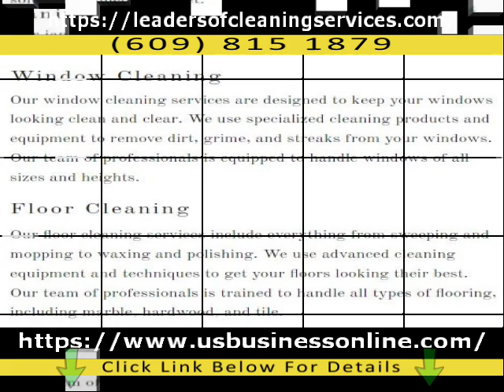Leaders Of Cleaning Services LLC / High Quality Floor And Window Cleaning In Trenton NJ 08629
You can learn more about High Quality Floor and Window Cleaning in Trenton NJ 08629

This video is showing High Quality Floor and Window Cleaning in Trenton NJ 08629 valuable information but also try to cover the following subject:

One thing I observed when I was researching details on High Quality Floor and Window Cleaning in Trenton NJ 08629 was the absence of relevant information.
High Quality Floor and Window Cleaning in Trenton NJ 08629 nevertheless is an subject that I know something about. This video therefore should matter and of interest to you.
Have I answered all of your concerns about High Quality Floor and Window Cleaning in Trenton NJ 08629?
 Individuals who searched for Trusted Restaurant and Office Cleaning in Trenton NJ 08629 also looked for Professional Cleaning Services in Trenton NJ 08629.